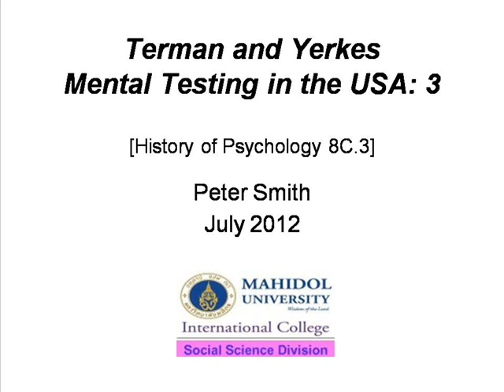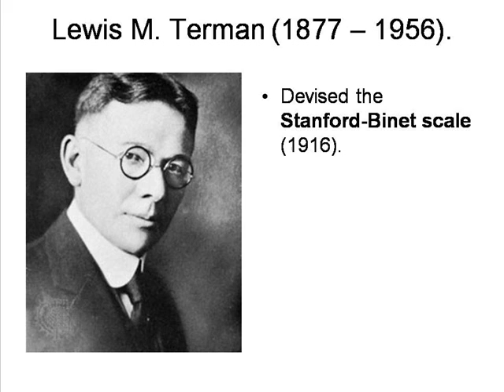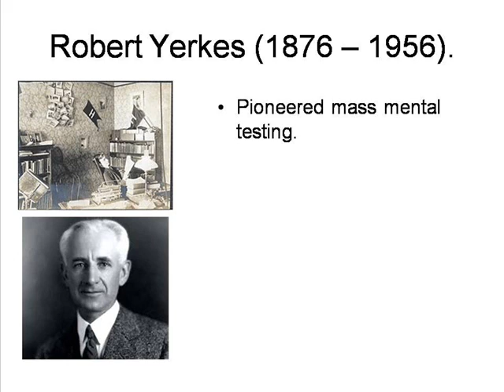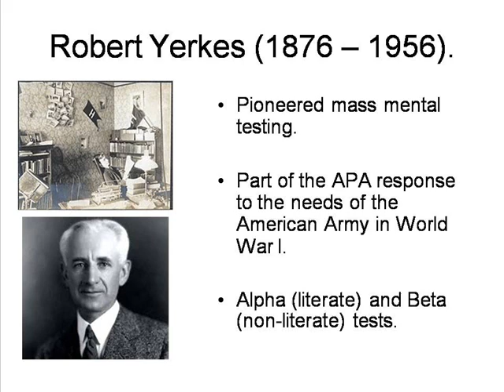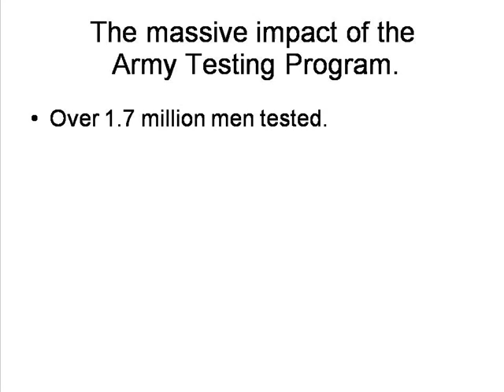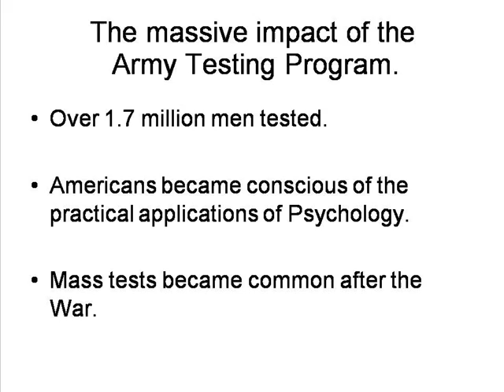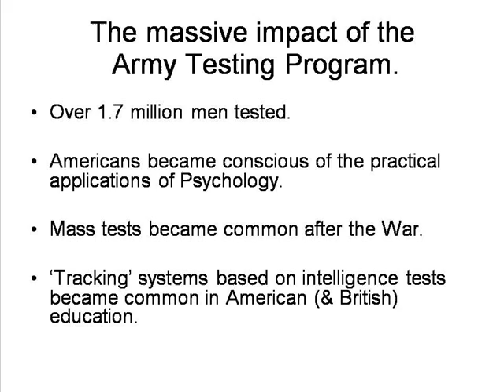Terman and Yerkes: Mental Testing in the USA 3 [HPsy 8C:3]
By Peter Smith. A short description of the work of Lewis Terman and Robert Yerkes, two of the pioneers of mental testing in the USA.

This is one of a series of videos for my undergraduate course at MUIC on the history of psychology. The set text is Morton Hunt's "The Story of Psychology". Students are expected to have read the relevant chapters.